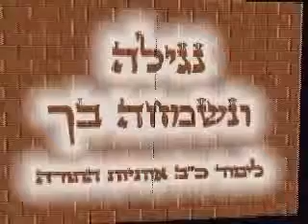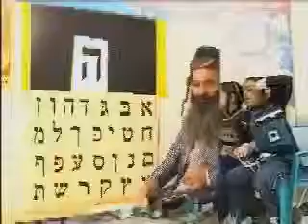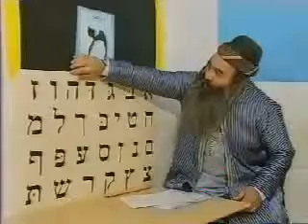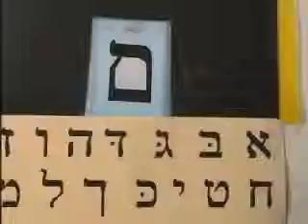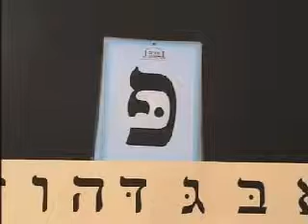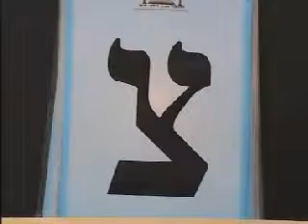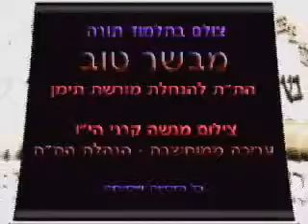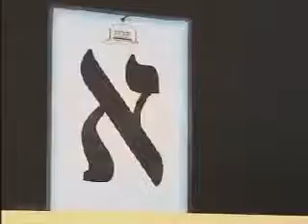Alef bet, abecedario hebreo según la tradición Yemenita (clase para niños)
especial para la comunidad sorda.